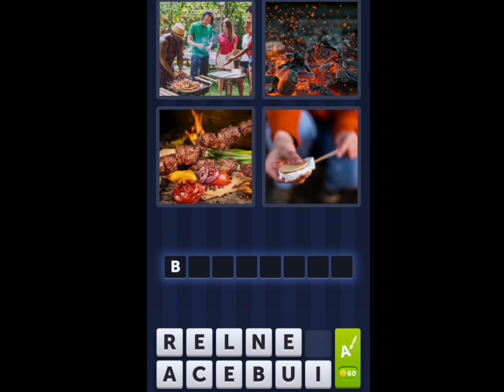4 Pics 1 Word Daily Puzzle July 31, 2022 Soak Up The Sun!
4 Pics 1 Word Today  Puzzle July 31 2022
4 Pics 1 Word Daily Puzzle Answers Today July 31 2022
Mga sagot sa 4 Pics 1 Word Daily July 31 2022
4 Pics 1 Word Daily Puzzle 31 July 2022
4 Pics 1 Word July 31 2022
4 Pics 1 Word Today